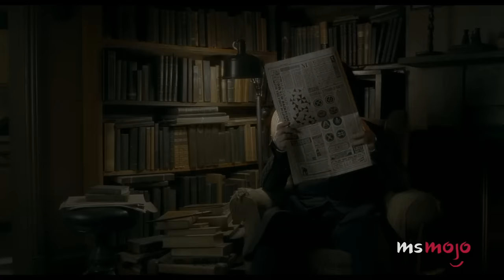Top 10 Harry Potter Actors Who Were Perfectly Cast from the Book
These casting choices were magic. Welcome to MsMojo, and today we’re counting down our picks for the top 10 “Harry Potter” actors who were cast straight out of the books. Our countdown includes Evanna Lynch as Luna Lovegood, Tom Felton as Draco Malfoy, Daniel Radcliffe as Harry Potter, and more! Do YOU think we missed anyone? And which “Harry Potter” actors are least like their book characters? MsMojo asked calmly…